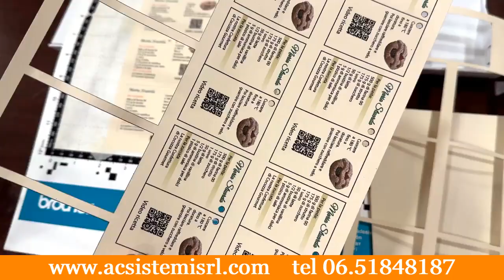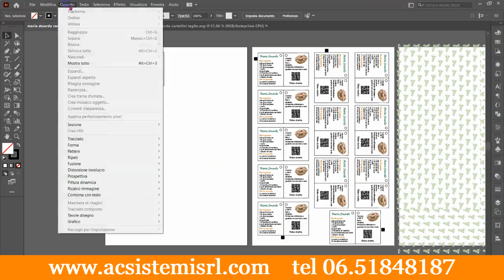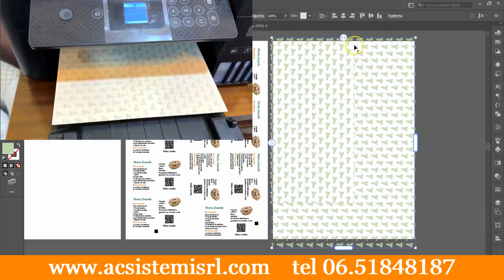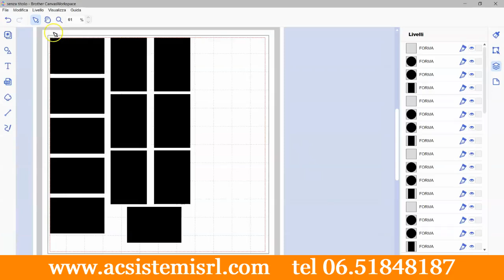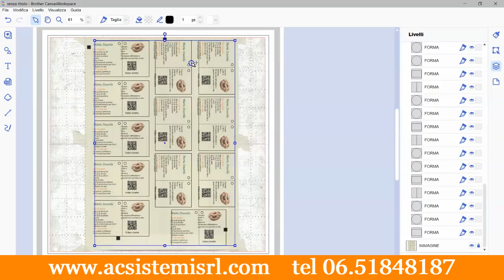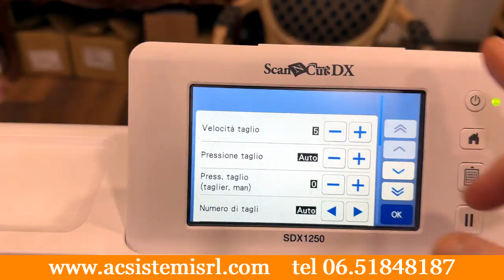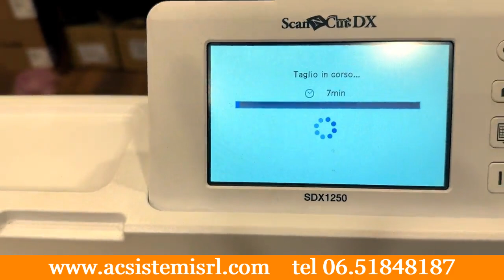CREA CARTELLINI PER RICETTE ARTIGIANALI CON EPSON E SCANNCUT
😋 Un cartellino da legare al barattolo di un prodotto artigianale mette in risalto la confezione e cattura l'attenzione dei clienti

🎁🎁🎁 Con POCHI strumenti puoi produrre tutti gli accessori per realizzare un confezionamento professionale

🎬 IN QUESTO TUTORIAL CON IL PLOTTER BROTHER SCANNCUT SCANSIONIAMO E TAGLIAMO I CONTORNI DI CARTELLINI STAMPATI FRONTE E RETRO SU CARTONCINO CON UNA STAMPANTE DI FOGLI A4 (EPSON ECOTANK)

✅ è FACILE - VELOCE - PROFESSIONALE

🧙‍♂️ ScanNCut è LA SOLA macchina stand-alone di taglio con uno scanner ad alta risoluzione integrato

👌 Puoi acquisire, progettare, embossare, laminare, perforare la carta, scrivere, disegnare, creare adesivi, tagliare materiale adesivo e termo-trasferibile in vinile, aggiungere strass

✅ Puoi tagliare tantissimi materiali fino a 3 mm di spessore, il tutto con una sola macchina, utilizzando uno spazio in cloud con un account che ti consente di condividere ogni fase delle tue creazioni tra ScanNCut, Pc e telefonino

🧰Da noi trovi vendita ma soprattutto assistenza tecnica

🟡Stai cercando una stampante di etichette?

🟠Vuoi acquistare etichette in bobina per la tua stampante di etichette?

🟢Ti occorre un lettore di codice a barre?

🟣Se invece vuoi lavorare in mobilità, in modo indipendente dal PC allora puoi utilizzare un terminale

🟤Devi stampare data e lotto sulle tue confezioni? Ti occorre un marcatore

🔵Vuoi gestire automaticamente il tuo magazzino?